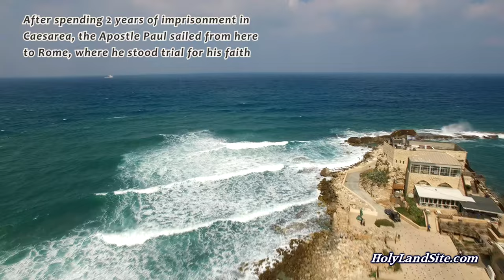Caesarea Maritima, Israel! Tour with Drone & Relaxing Music! See all Tourist Sites & Bible Places!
A complete tour of all the sites in Caesarea Maritima, Israel, with a drone and relaxing music.

Location
Caesarea is located on the beautiful Mediterranean Sea about 35 miles (56 km.) north of Joppa.

Historical Background
1. Caesarea was built by Herod the Great about 25 to 13 BC as the port city called “Caesarea Maritime.”
2. It was named after the Roman Emperor, Augustus Caesar.
3. King Herod the Great was the one who had all the children 2 years and younger slaughtered in Bethlehem in his attempt to kill Christ. He was a jealous king who feared losing his power and control.
4. King Herod built Caesarea out of nothing and was a master builder. Some of his major building projects included:
This seaport of Caesarea
An enlarged Temple Mount platform and temple in Jerusalem.
Masada
The Herodian by Bethlehem
Cave of the Patriarchs in Hebron
5. He was known for his building ventures, and no one equaled him in this respect.
6. Caesarea was the largest seaport in the Roman Empire during the time of Herod.
7. Caesarea was the capital of Israel during the time of Christ and during the whole Roman occupation of Israel.

1. Crusader Fortress Entrance
2. Crusader Fortress
3. Caesarea Harbor
4. Caesarea Historic Port
5. Governor's Palace
6. Roman Toilet
7. Mosaic Hall
8. Hippodrome
9. Promontory Palace
10. Caesarea Columns
11. Roman Theater
12. Submerged Garden Castle
13. Pontius Pilate Stone
14. Paul Appeals to Caesar

Caesarea in the Bible
1. After the Apostle Paul received Christ, he was sent to Tarsus from this seaport. Acts 9:30: And when the brothers learned this, they brought him down to Caesarea and sent him off to Tarsus.

2. Cornelius, the first Gentile to receive the Holy Spirit, lived here.
Acts 10:1–8: At Caesarea, there was a man named Cornelius, a centurion of what was known as the Italian Cohort, 2 a devout man who feared God with all his household, gave alms generously to the people, and prayed continually to God. 3
3. Caesarea was the place where the Holy Spirit was given to the Gentiles.
Acts 10:44–48: While Peter was still saying these things, the Holy Spirit fell on all who heard the word. 45 And the believers from among the circumcised who had come with Peter were amazed, because the gift of the Holy Spirit was poured out even on the Gentiles.

4. King Herod Agrippa the 1st met his death in Caesarea. Acts 12:21–24: On an appointed day Herod put on his royal robes, took his seat upon the throne, and delivered an oration to them. 22 And the people were shouting, "The voice of a god, and not of a man!" 23 Immediately an angel of the Lord struck him down, because he did not give God the glory, and he was eaten by worms and breathed his last. 24 But the word of God increased and multiplied.

5. Philip the Evangelist lived in Caesarea.
Acts 21:8: On the next day we departed and came to Caesarea, and we entered the house of Philip the evangelist, who was one of the seven, and stayed with him.

6. The Apostle Paul sailed to and from Caesarea on his missionary travels.
Acts 21:7–8: When we had finished the voyage from Tyre, we arrived at Ptolemais, and we greeted the brothers and stayed with them for one day. 8 On the next day, we departed and came to Caesarea, and we entered the house of Philip the evangelist, who was one of the seven, and stayed with him.

7. The Apostle Paul stood trial here for his faith.
Acts 23:33–35: When they had come to Caesarea and delivered the letter to the governor, they presented Paul also before him. 34 On reading the letter, he asked what province he was from. And when he learned that he was from Cilicia, 35 he said, "I will give you a hearing when your accusers arrive." And he commanded him to be guarded in Herod's Praetorium.

8. The Apostle Paul was imprisoned here for 2 years because of his faith.
Acts 24:27: When two years had elapsed, Felix was succeeded by Porcius Festus. And desiring to do the Jews a favor, Felix left Paul in prison.
It’s possible that Paul wrote some of the Prison Epistles in Caesarea during the 2 years he spent here in prison.

9. After spending 2 years of imprisonment in Caesarea, the Apostle Paul sailed from Caesarea to Rome, where he stood trial for his faith.
Acts 25:8, 11: Paul argued in his defense, "Neither against the law of the Jews, nor against the temple, nor against Caesar have I committed any offense. Paul then declares, in verse 11 “I appeal to Caesar.”